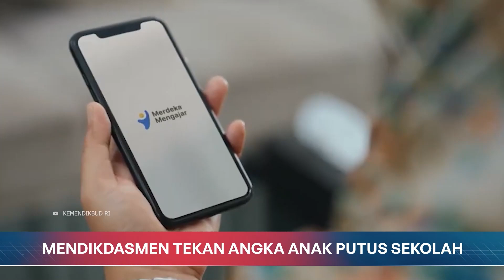Mendikdasmen Siapkan Strategi Tekan Angka Anak Putus Sekolah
Selamat Menyaksikan!
GPR TV bisa diakses melalui:
1. Satelit C Band Telkom-4 Merah Putih | 4022/V/32727
2. Satelit KU Band Measat-3B | 12643/V/30000
3. Icon TV by Iconnet PLN
5. Aplikasi Android: Accola Play 6. Youtube: Kominfo Newsroom | GPR TV
7. Facebook: GPRTV.ID
8. Instagram: gprtv.id